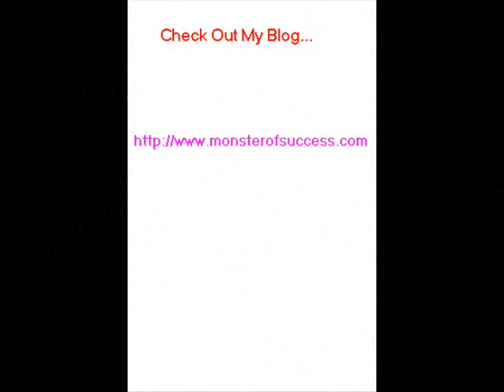Fred Miller's P90X Day 30 Results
These are my before P90X pictures, and my Day 30 of P90X Pictures.